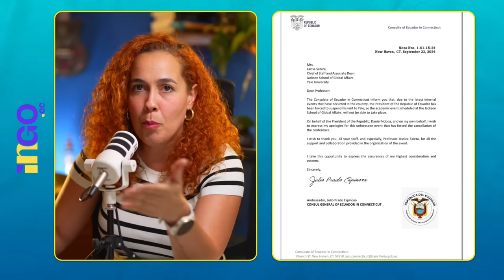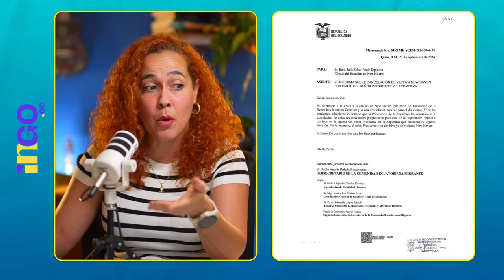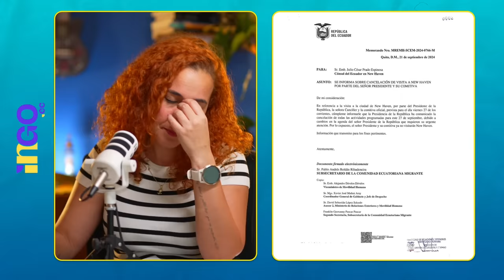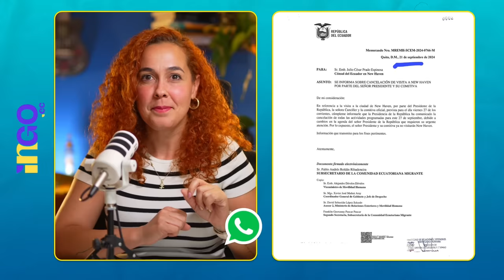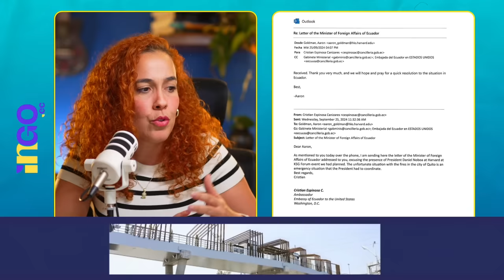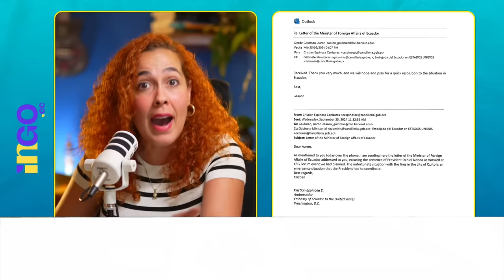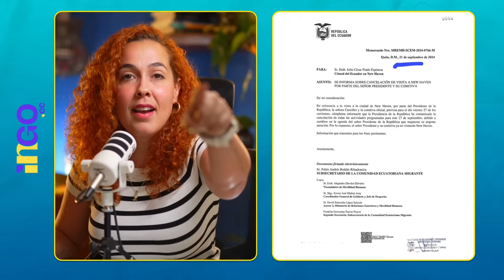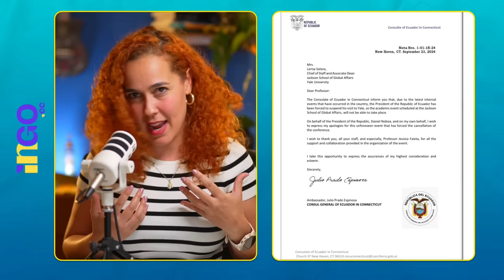A Noboa sí le cancelaron conferencia en Yale | Aquí las pruebas | ¿Falsificaron documentos?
¿Recuerdan cuando expusimos que a Daniel Noboa le habían cancelado una conferencia en la Universidad de Yale? El gobierno salió a desmentir con documentos visiblemente falsos. Aquí mostramos cómo las fechas que dio la cancillería no cuadran con los documentos reales de la cancelación.

Queda expuesta la mentira de Daniel Noboa. A la bestia no lo quieren ni en su casa.